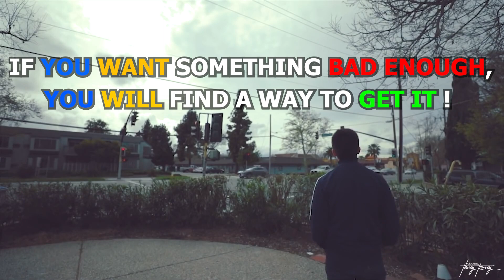THẮNG TRƯƠNG 2023-31: ZIP CODE NGƯỜI VIỆT ƯA THÍCH 95148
Xin vào đây để donate cho kênh nếu các bạn yêu mến kênh :